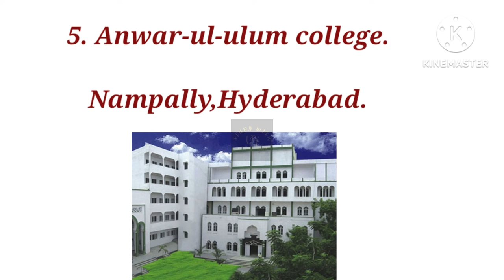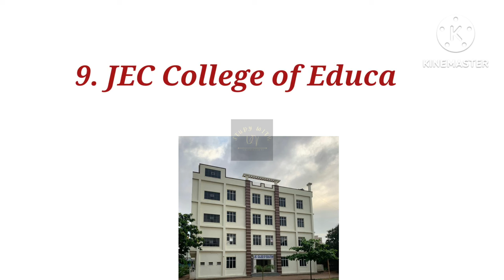TS EDCET Top 10 B.Ed colleges in Hyderabad through Edcet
Top 10 B.Ed colleges in Hyderabad through Edcet.